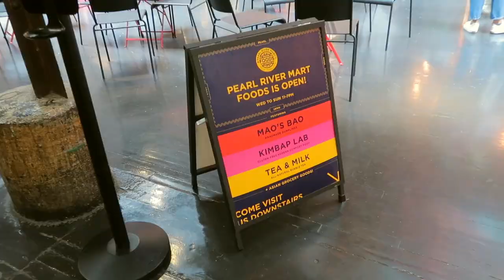New York City weekend vlog | reuniting with my high school friend!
Helloooo
I was able to spend a weekend in new york city because my friend came to visit! I'm so thankful for the time I was able to spend with her and being able to recharge before a new semester begins for nursing school!